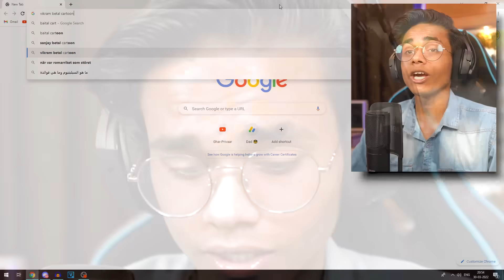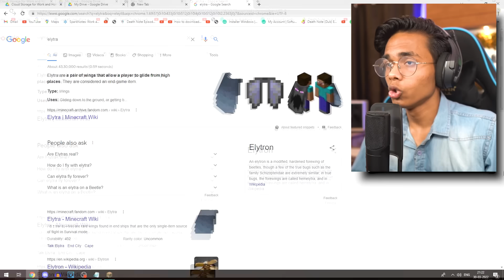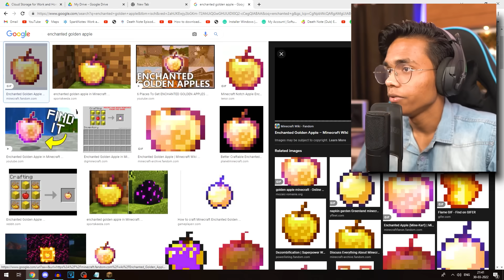ANYTHING YOU DRAW, YOU WILL GET (MINECRAFT)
Wassup Gamers,

Today I played Minecraft, But Anything I Draw I Will Get